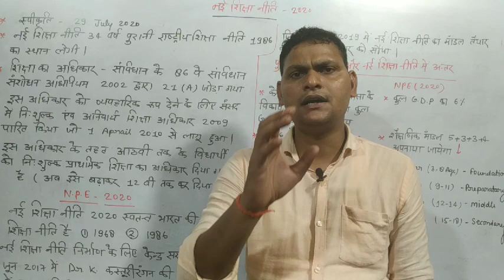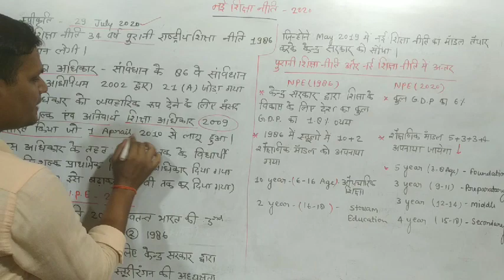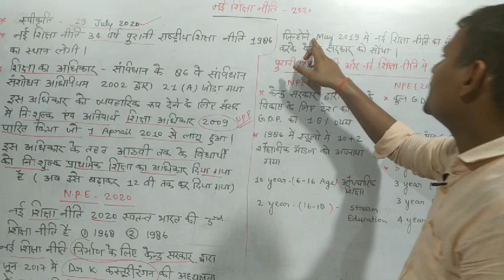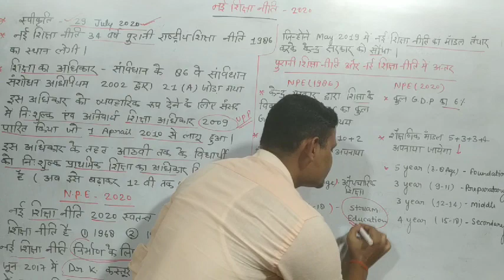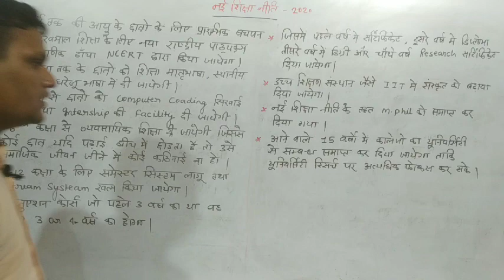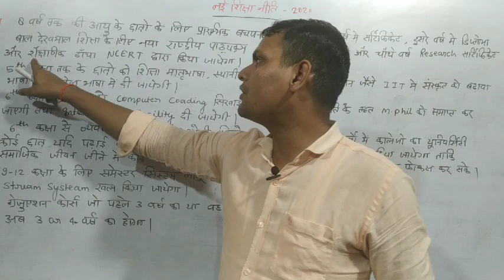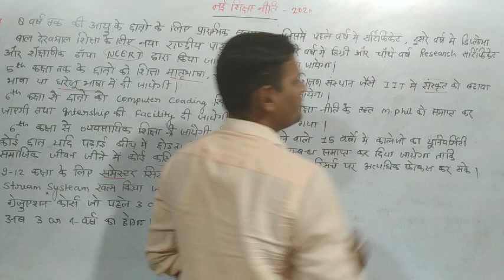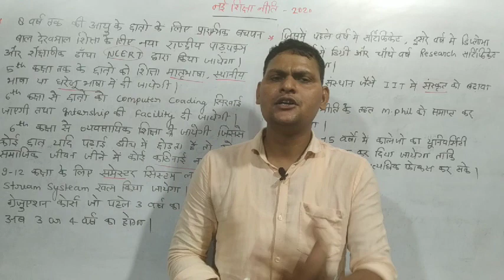Current affairs|| New Education Policy (NPE 2020) || By Govind Sir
usefull for uppsc mppsc bpsc allstate police upsssc ssc railway lekhpaal alloneday exam .video is for educational purpose only. copyright disclaimer under section 107 of the copyright Act 1976 , allowance is made for "fair use" for purpose such as criticism, comment, news reporting, teaching, scholarship, and research, fair use is a use permitted by copyright statute that might otherwise be infrining, non-profit, educational or personal use tips the balance in favor of fair use